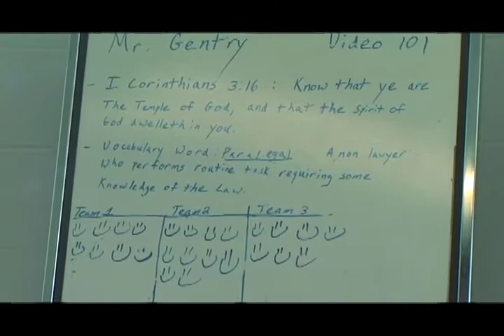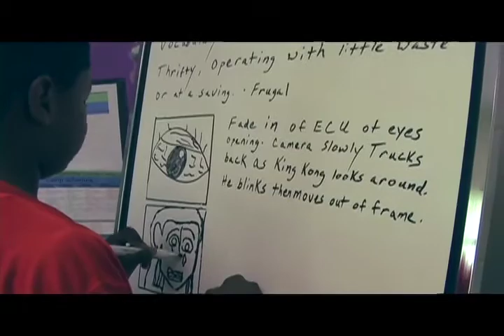Judge Penny's Summer Leadership Camp